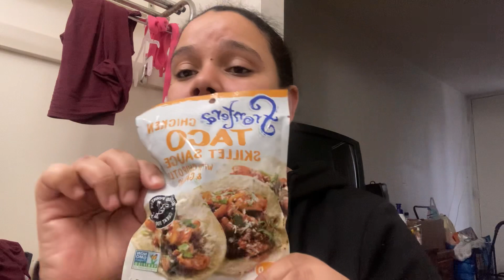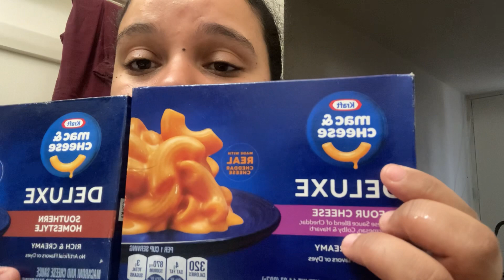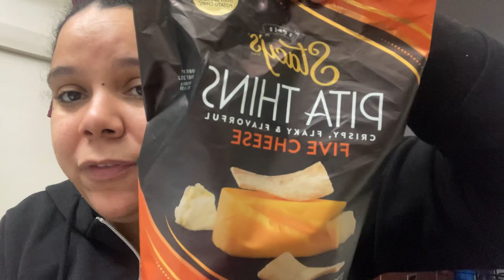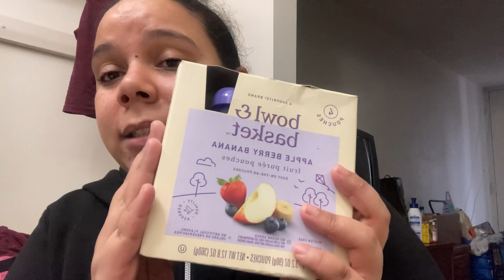ShopRite Shopping Haul for My Room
Eating out is getting to pricey. And with me having to be here for another week, I decided to save money by going to buy some groceries for the rest of the time I’m here.

I got all these groceries from my job. Everything came up too $100.

Until next time Peace love and Grace